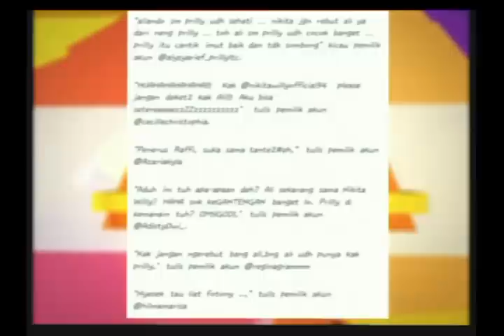Nikita Willy Terpesona Gilang Dirga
NEW ADA ADA AJA #103 28 MEI 2015 NIKITA WILLY